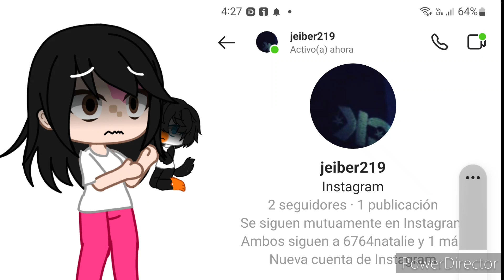gente ayuda (leer descripción)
ayuda un p3rv3rt1d0 pedido hacer un cocktributo con mi oc en instagram si no sabes que es no lo busque te traumaras como yo💀 y lo quiso con un traje sexy creo que lo hace por que soy un furry ayuda auh sea menor de edad :""V lo bueno que ya lo bloque no se si es el mismo tipo que me hizo a mi oc en gacha club en computadora luego poner su p1t0 en la pantalla con su s3m3n💀